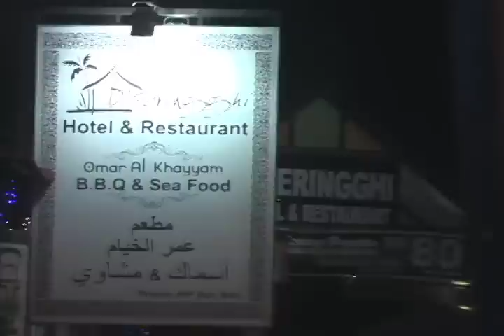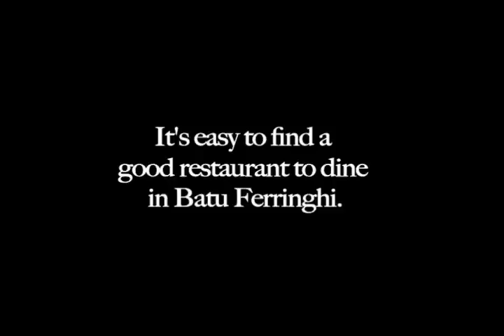Food restaurants in Batu Ferringhi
It's easy to find a
good Hawker centre / restaurant to dine
in Batu Ferringhi.